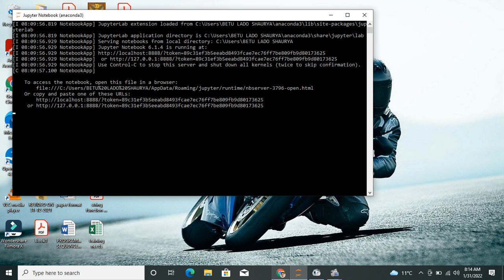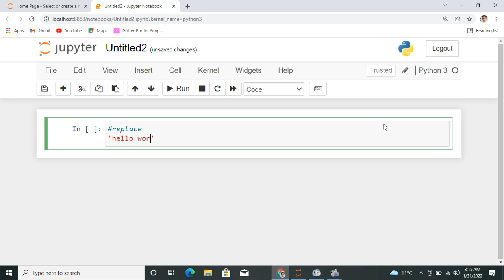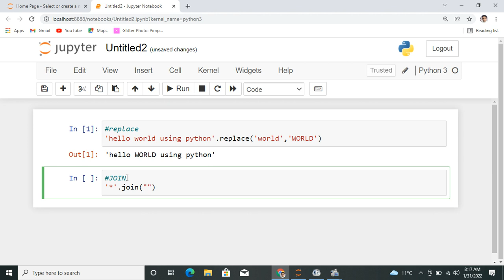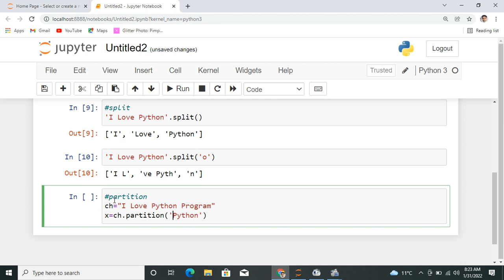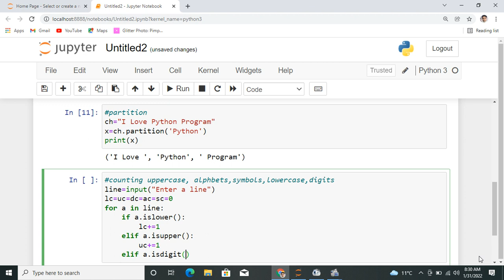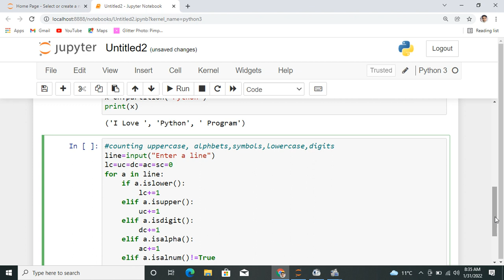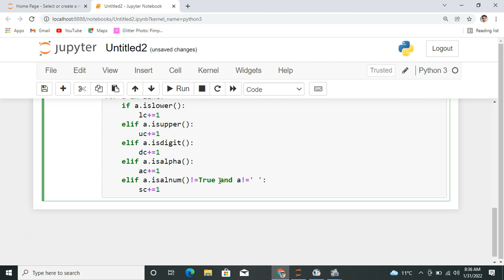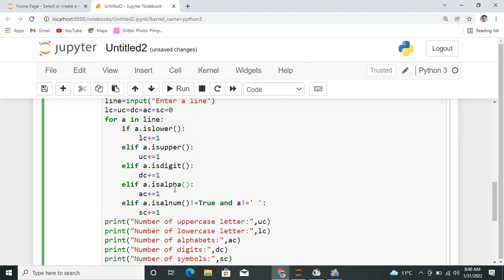string functions in python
string functions in Python like replace(),split(), partition(), islower(),isupper(), isdigit(),isalpha(), isalnum(), etc.